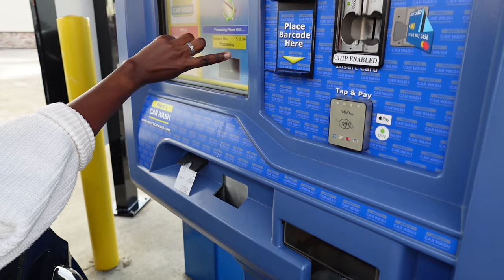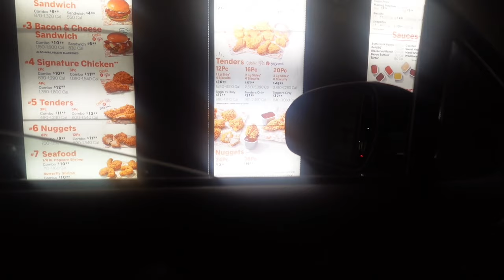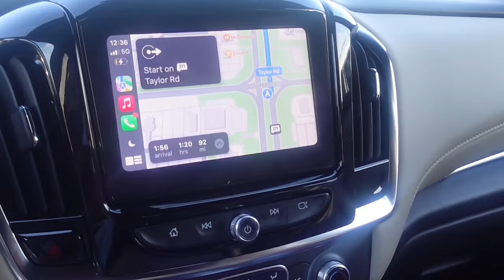LIVING ALONE DIARIES: matching pjs,braiding hair,mini ROAD TRIP ,movie night, eating out ,+MORE